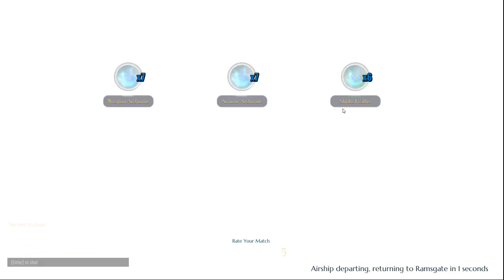Dauntless Open Beta: Episode